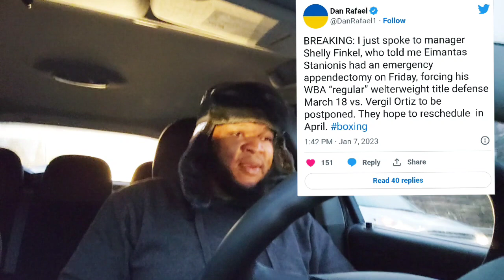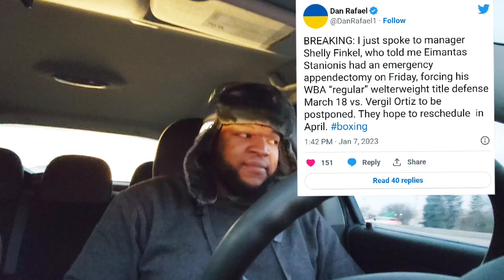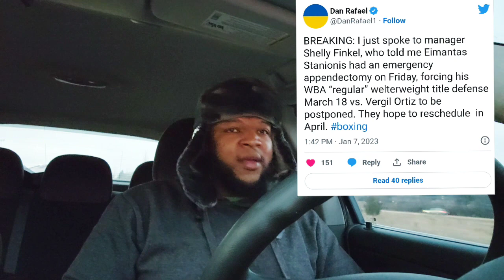Eimantas Stanionis vs Vergil Ortiz March 18 Bout Postpone After Stanionis Has Emergency Appendectomy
$CjGood313

CJGOOD313